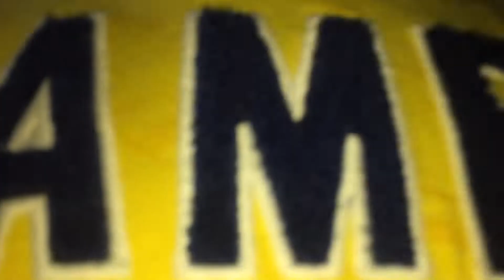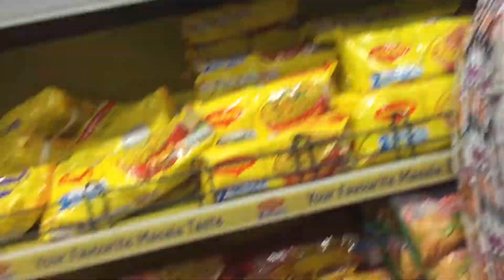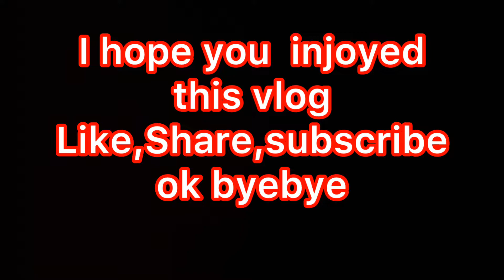A normal day in my life |Ultravoilet